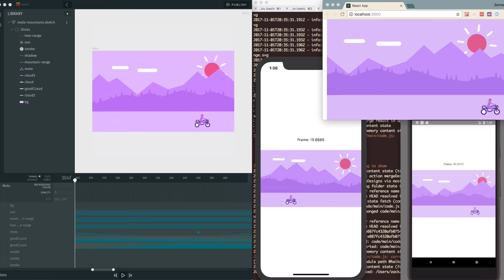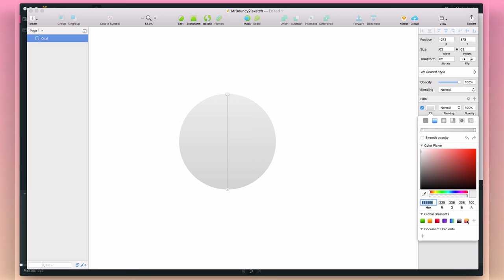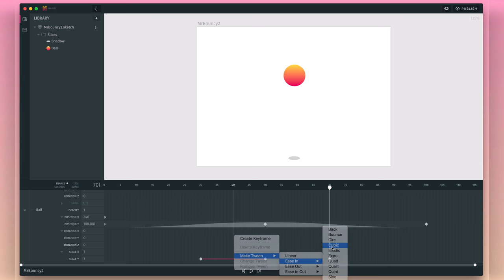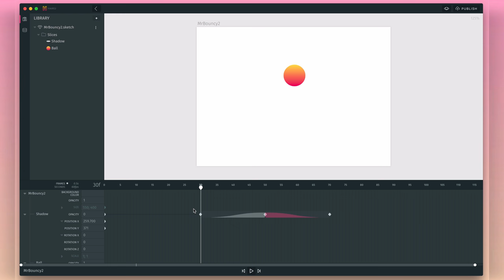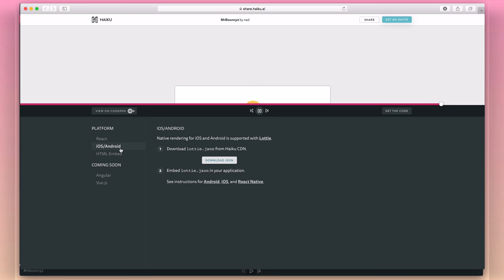Getting started with animating for the web, iOS & Android with Haiku Animator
In this getting started video you'll learn how to create timeline based animations for the web, iOS & Android using Haiku Animator.